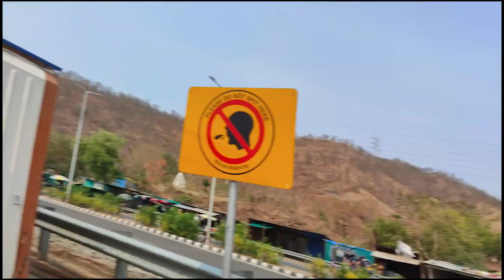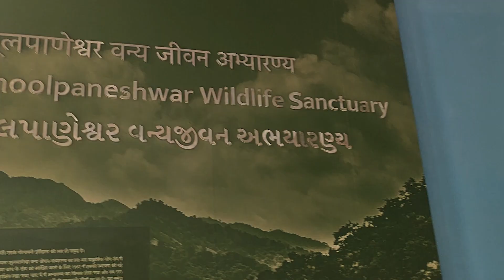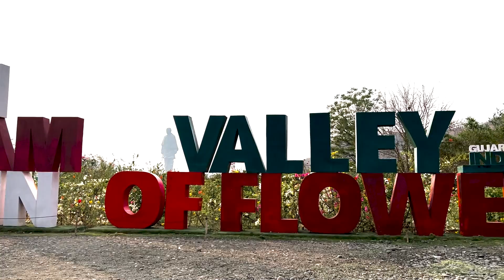World's Tallest Statue 😍 Pohoch Gye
I Hope you guy like  my vlog.

Video Link:    • Ikson - Outside (...

Video Link:   • Dizaro - All U Ne...